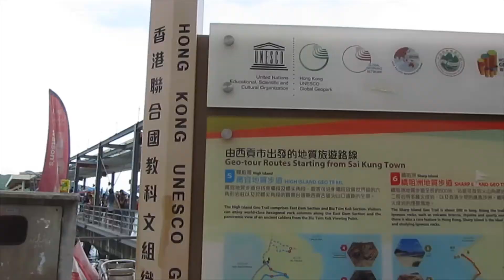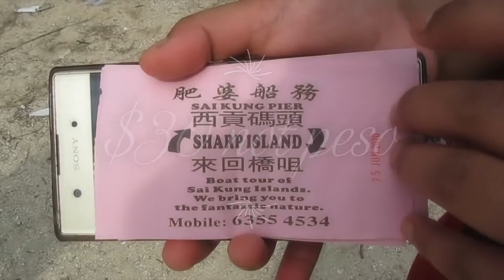Sharp Island Adventure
Friend"s bonding in Sharp Island (Kiu Tsui Chau). It is 2,000 meters away off Sai Kung Pier. I am sharing my amazing personal experience in the island so please watch the video.